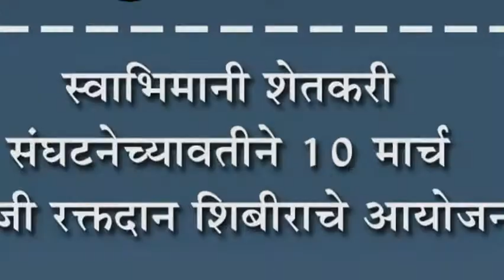स्वाभिमानी शेतकरी संघटनेच्यावतीने १० मार्च रोजी रक्तदान शिबीराचे आयोजन